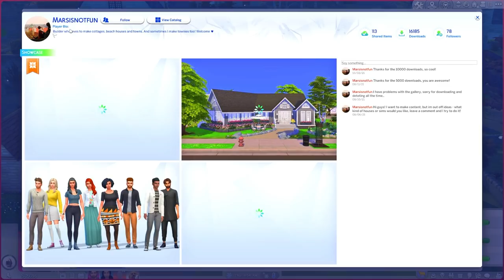My Sim Applied For a $250,000 Mortgage! 😲